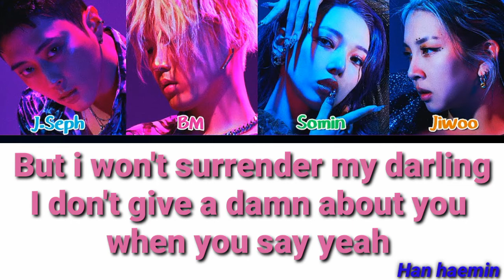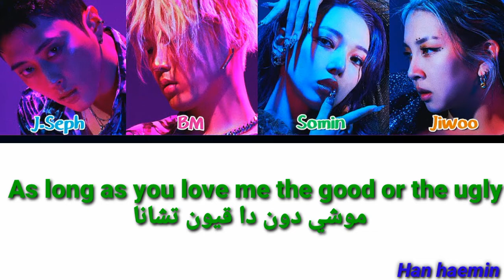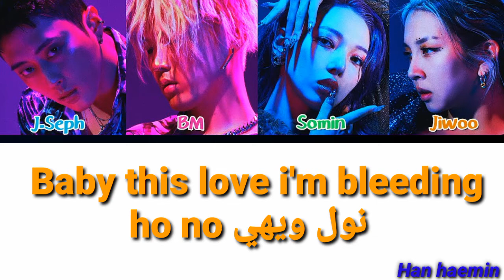KARD - Gunshot نطق و بدون موسيقى